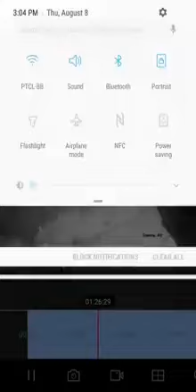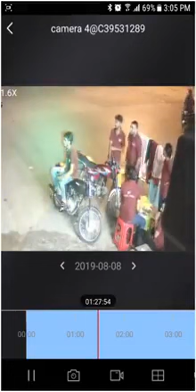Mobile chor Rawalpindi